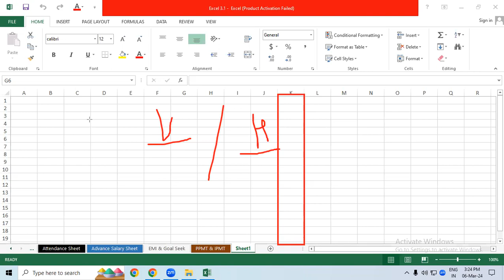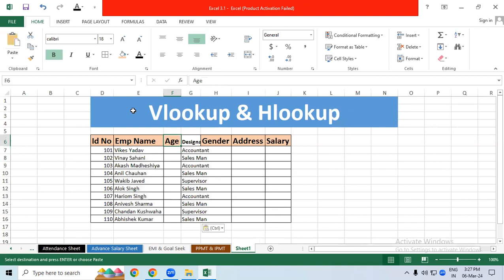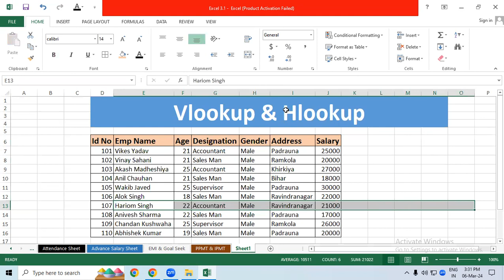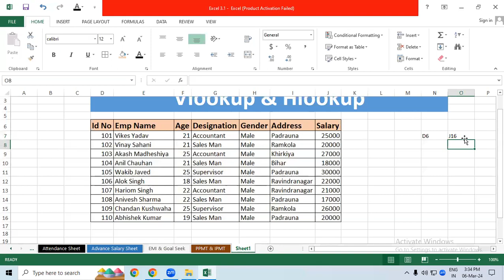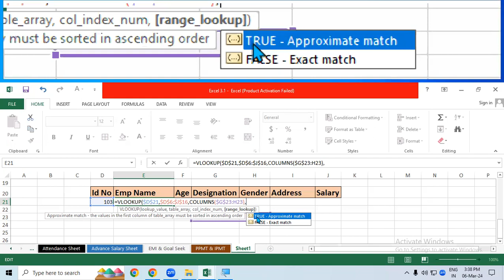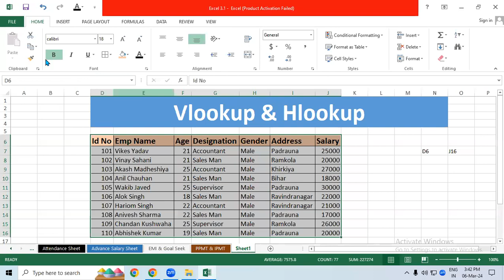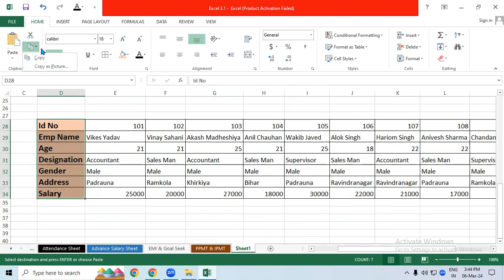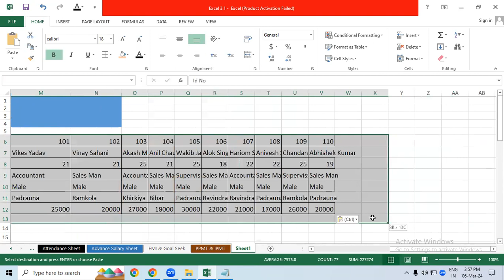How to use Vlookup & Hlookup Function in MS Excel | GIT Education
How to use Vlookup & Hlookup Function in MS Excel